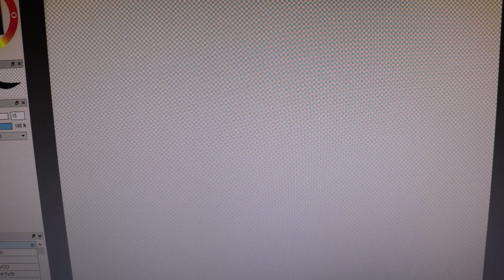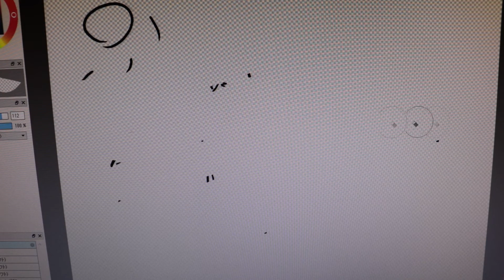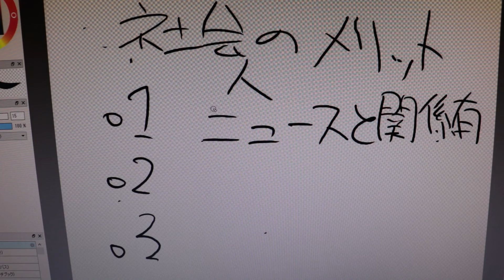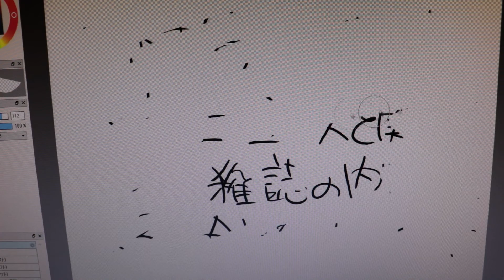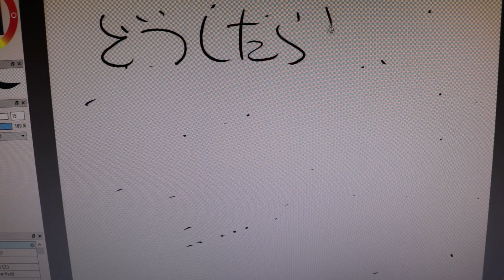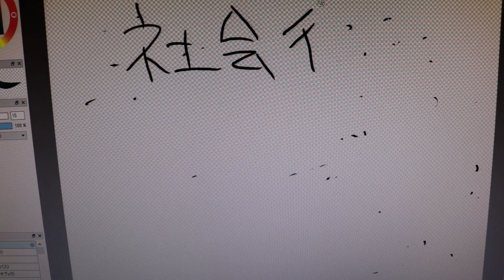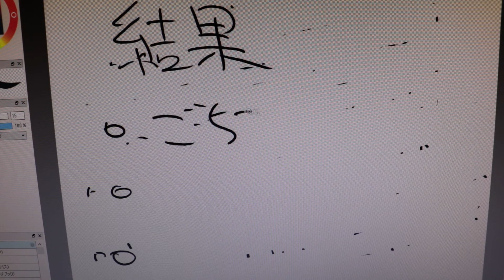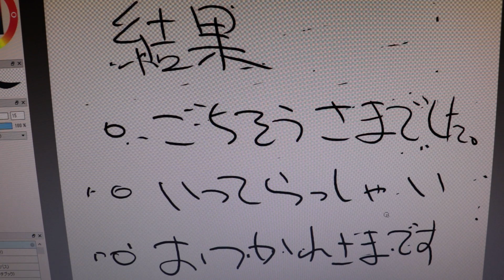会社セミナー。社会人のメリット。